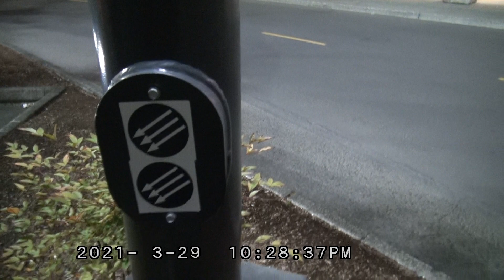ANTIFA CLAIMS PARKING SPOTS IN PARKING LOT